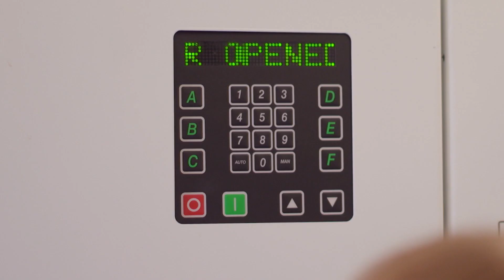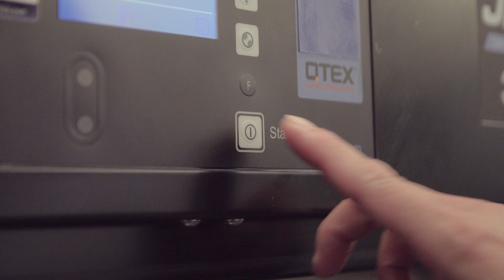JLA Southampton Testimonial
JLA were recently invited to film a customer testimonial in the newly fitted state-of-the-art laundry at Southampton FC’s prestigious £40m Staplewood training ground.

Over the past 3 months, JLA’s team of commercial laundry specialists worked closely with Southampton’s Kit and Equipment manager Mark Forbes to design a reliable and efficient new laundry, capable of processing thousands of items of kit every week.